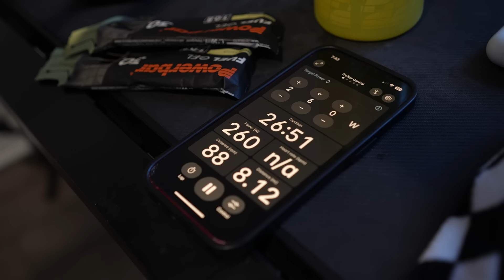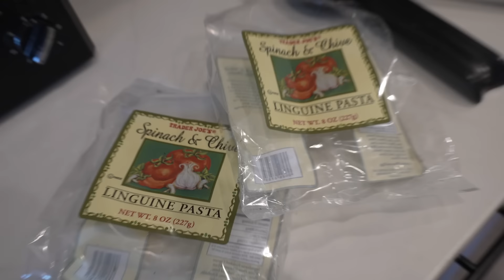Eating to Win: A Full Day of Pro Triathlon Nutrition (6000 kcals)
Here is a look into what a normal day of eating looks like for me. I am known as The Big Unit on Triathlon as maybe the heaviest top pro on the circuit

🎥 Video by Kenny Withrow